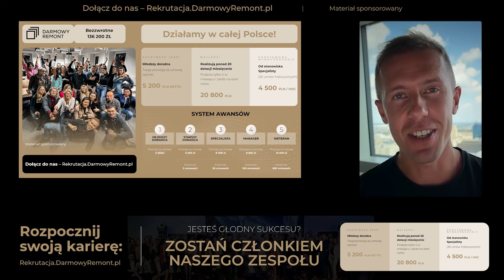ŻEBRAK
0:00 - Reklama
0:40 - Żebrak
13:22 - Reklama